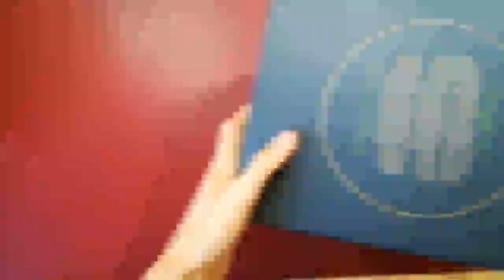bambuswald© set di 4 contenitori per alimenti, Ottimi non solo per il pranzo, ermetici Specifiche s